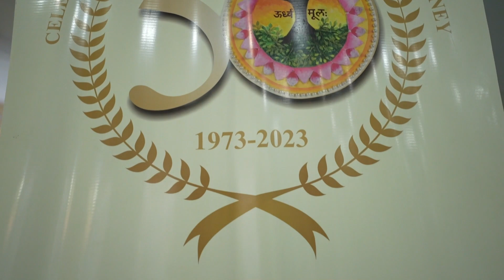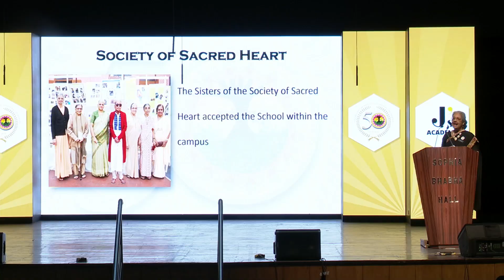SPJ Sadhana School Concert Highlight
Concert, 31st Oct, 2023